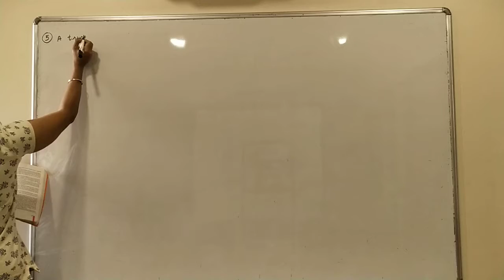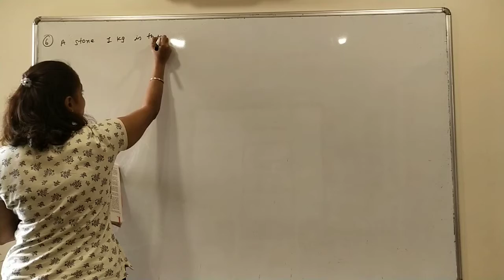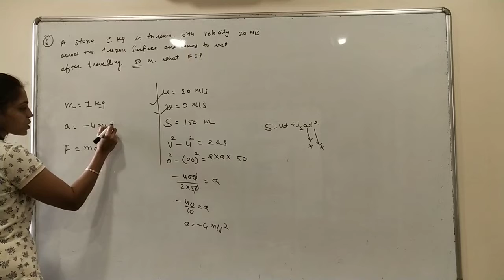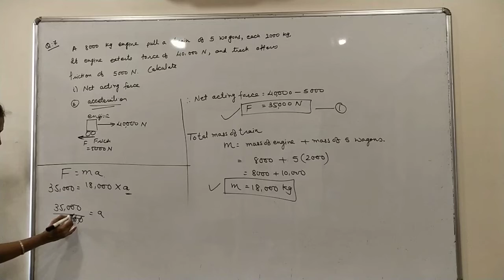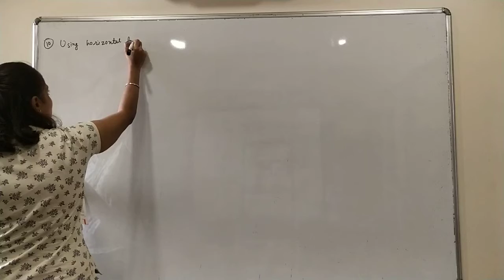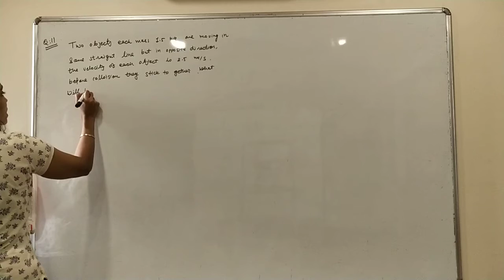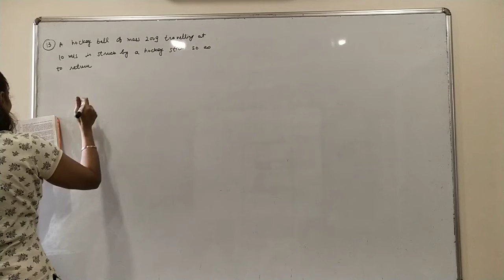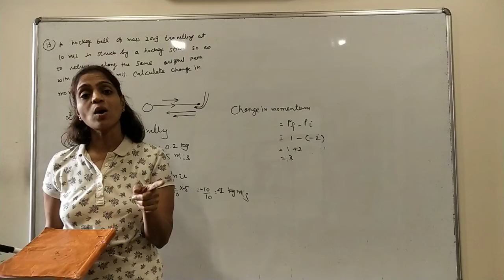Newton's laws of motion ( CBSE 9)-6